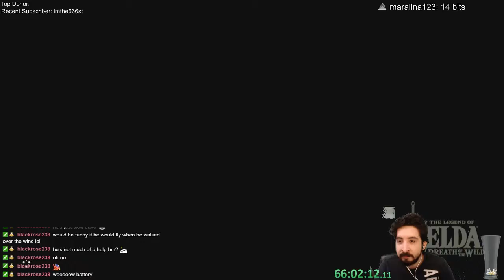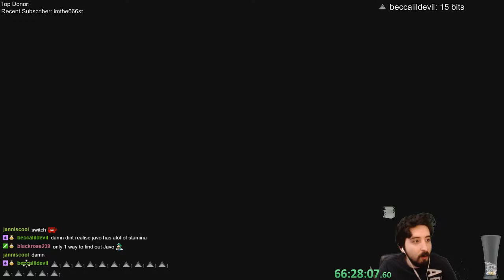The Legend of Zelda: Breath of the Wild - Episode 139:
Recording from April 2018.